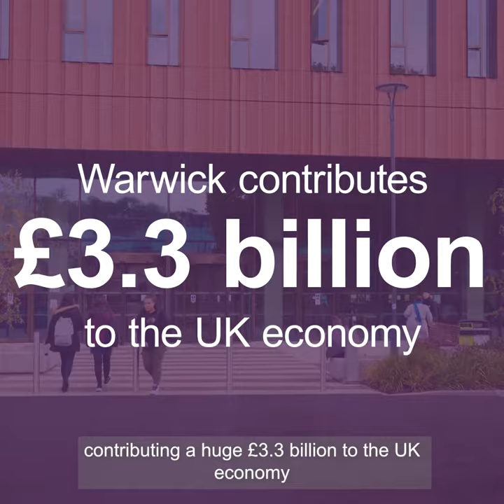Place - Collaboration and Partnership Showcase (1 min square)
Client: University of Warwick and University College Birmingham
Project: UoW UCB Partnership

We were commissioned by University of Warwick to produce a video that showcased the collaboration and partnership between University of Warwick and University College Birmingham. The video would highlight the existing achievements of the partnership and the impact that it had had on the region, both economically and socially. Furthermore, the video would look to the future in terms of the partnership’s potential, its collaboration with business and its overarching vision going forward. The video production was to be presenter-led, with the feeling that a student voice leading the narrative would be appropriate and future-facing. Scripting duties were shared between Slate and Mortar and the two institutes, with an initial draft written using research gathered from the LSE economic reports, and then further drafts being produced in collaboration with the University’s communication and marketing teams, ensuring that the tone of voice felt right for both parties.

 Several students from both institutes auditioned for the presenter roles, (it was important that the presenters were authentic students rather than actors) and once they were chosen, filming took place over two days, with a video production crew of three. We shot using a gimbal set-up, which allowed for smooth walking and talking sections, and the production took place on-site at both institutes. The editing process was fairly smooth, as the videos had been scripted in advance so it was a case of selecting which take we felt was the best read-through of the lines and then dropping in our selected B-roll shots. Simple motion graphics highlighting supporting statistics and key messages were then overlaid before the full video was taken into the final ‘online’ edit mastering process. The brief required multiple deliverables including full-duration edits and several shorter versions designed specifically for social media.